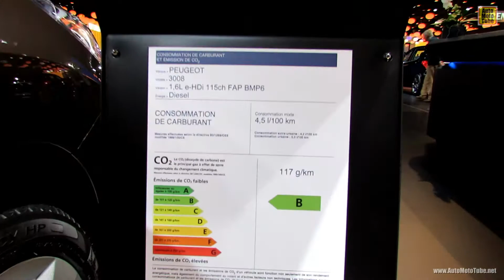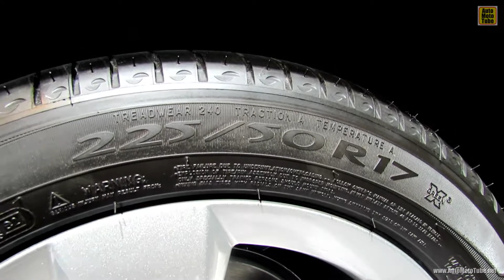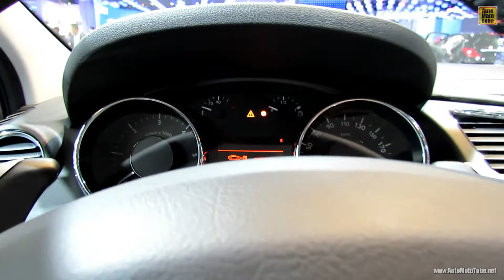2013 Peugeot 3008 Napapijri - Exterior and Interior Walkaround - 2012 Paris Auto Show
2013 Peugeot 3008 Napapijri - Exterior and Interior Walkaround - 2012 Paris Auto Show